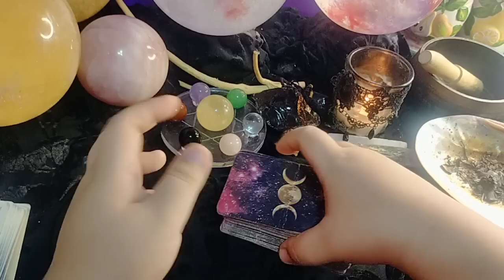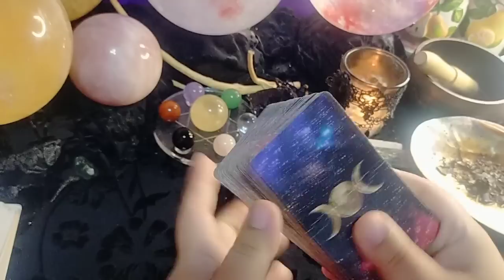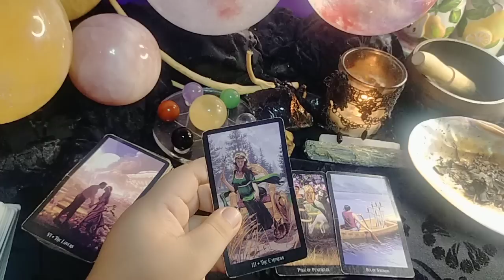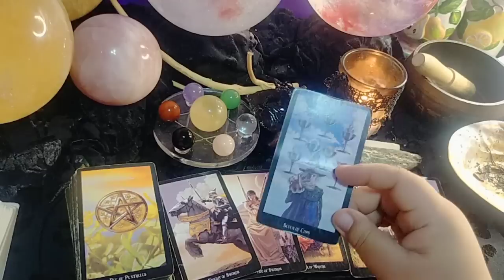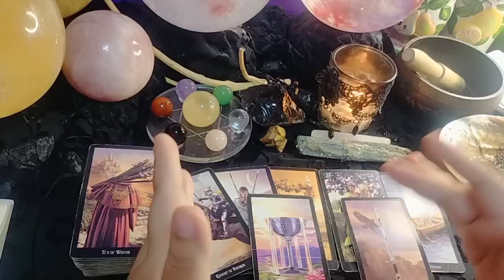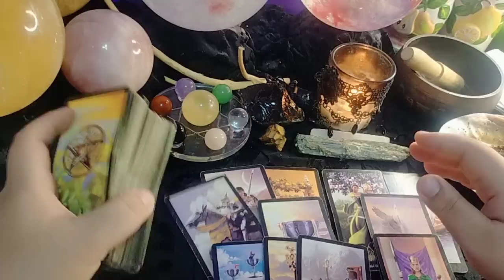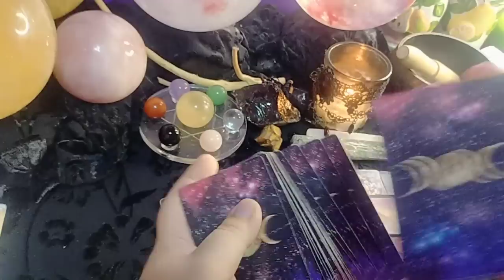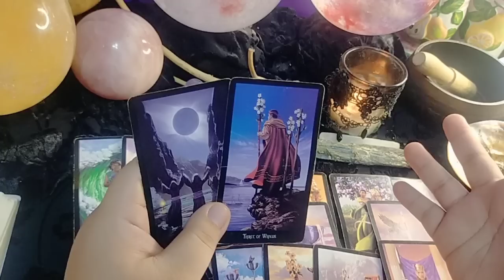,💨💔❤️ May new person . Pero gustong bumalik ni ex., Gemini/Libra/Aquarius